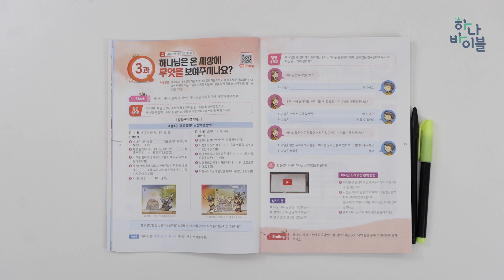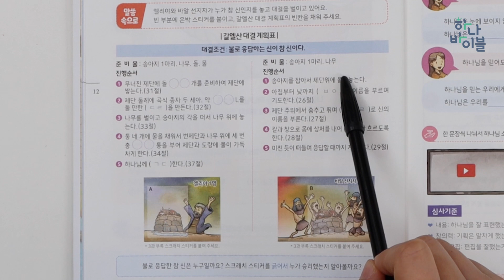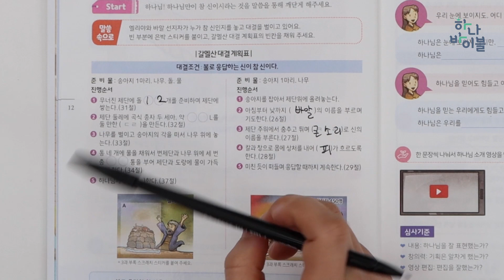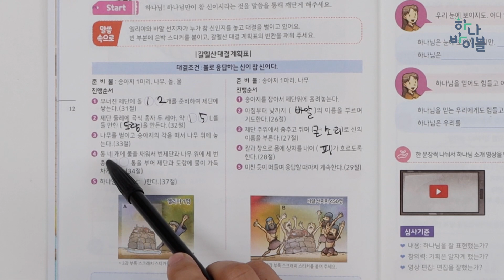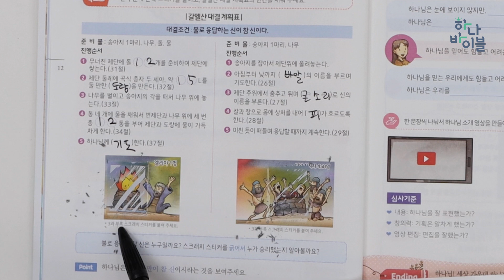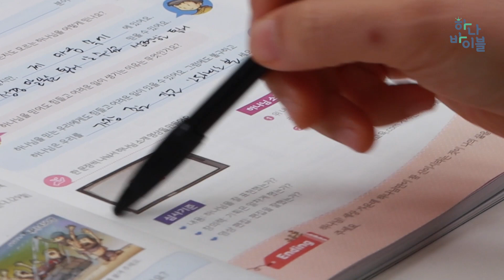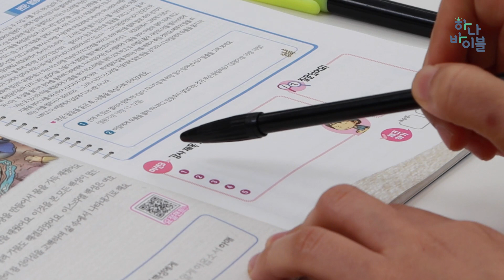1단원 3과 초등부 공과시연영상_2과정 1학기 하나바이블